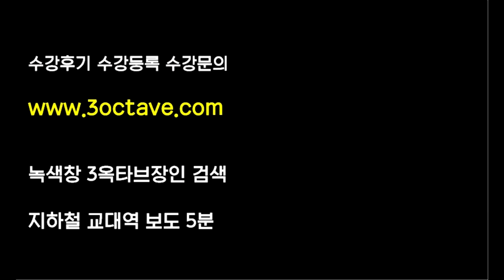3옥타브 샤우팅 하는법? 너네는 원래 그냥 할수있어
전문 보컬트레이너, 상식적인 보컬트레이닝, 전문발성학원

Follow K-Pop Media cover